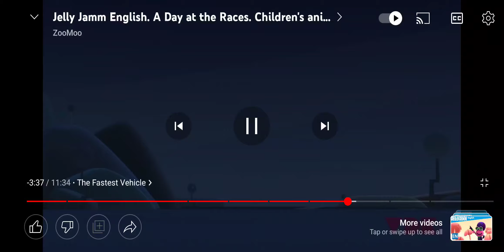You Win Race | Jelly Jamm | Zoomoo